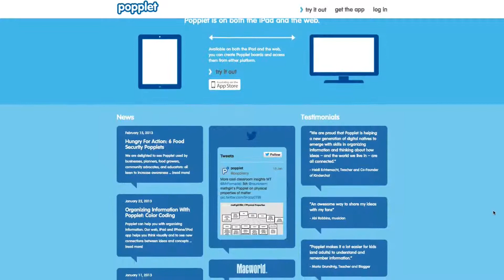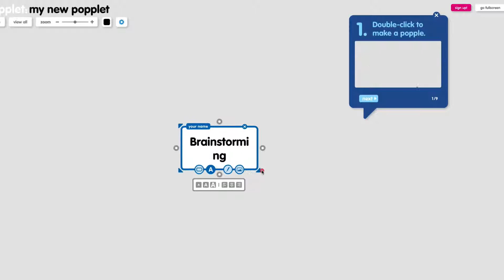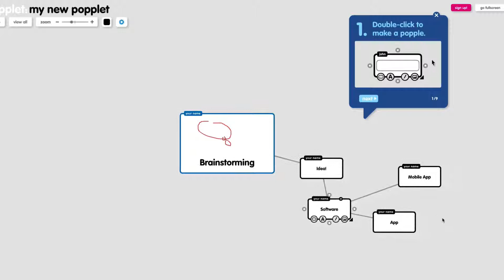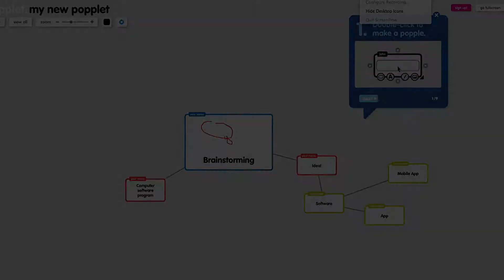How to Brainstorm and Create a Mindmap with Popplet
Need help brainstorming?  Want to create a mindmap?  Use a cool free App called Popplet.  In this video I am going to demonstrate how to use Popplet to help you create a simple mindmap anywhere on the go.